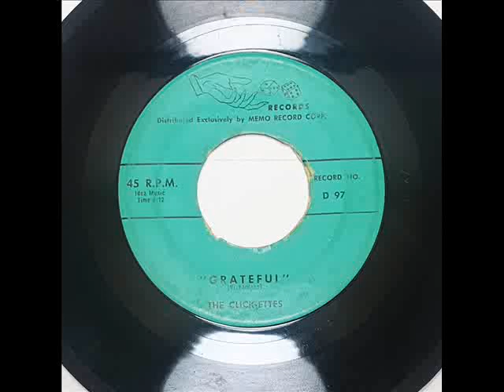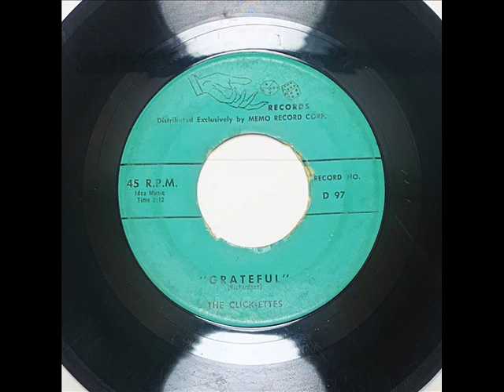CLICK-ETTES - GRATEFUL - DICE 97, 45 RPM!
Great 2 Sider from 1959